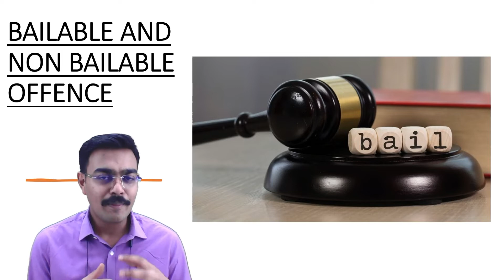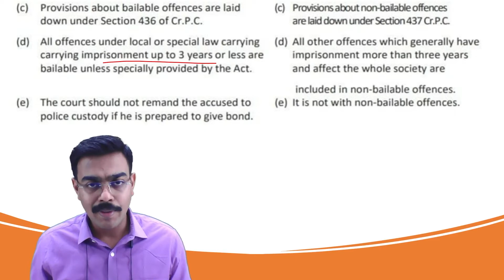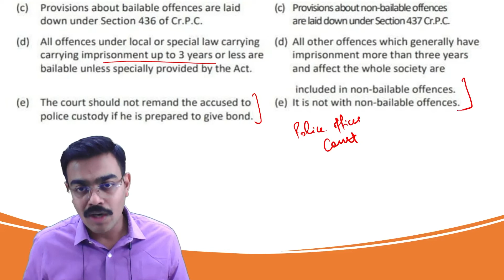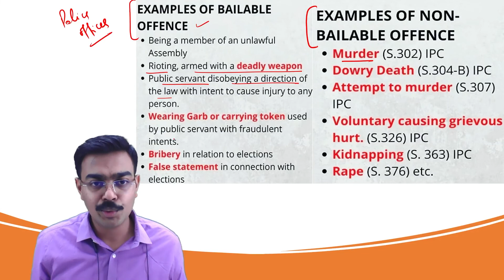BAILABLE AND NON BAILABLE OFFENCE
For aspirants of UPSC CSE STATE PCS STATE PSC CDS NDA CAPF AFCAT CUET CLAT and all other competitive examinations.